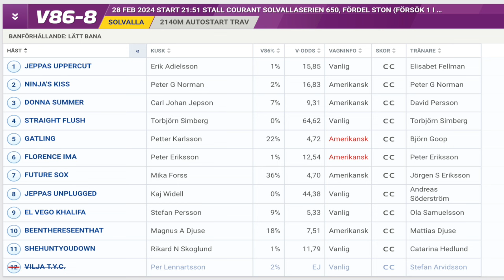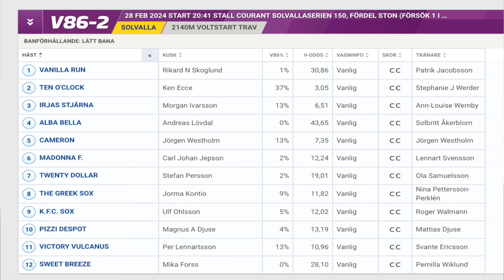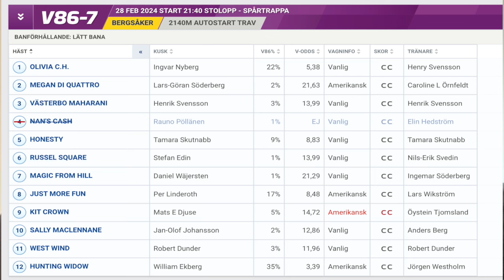V86 tips Bergsåker/Solvalla| Tre S: Vilka skrällar i schasloppet!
Kommentera mer än gärna och dela programmet med dina vänner!

I det här programmet bjuder vi på spiken, skrälloppet och hästen som ska schasas bort. Missa inte veckans avsnitt!

Tre S - Sveriges bästa och rappaste tipsprogram.

Videos från ATG.se